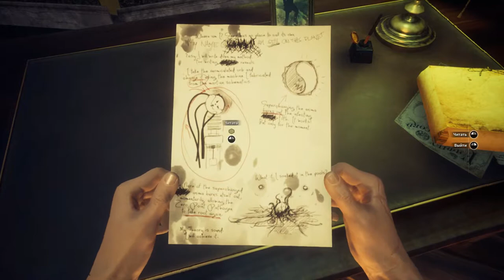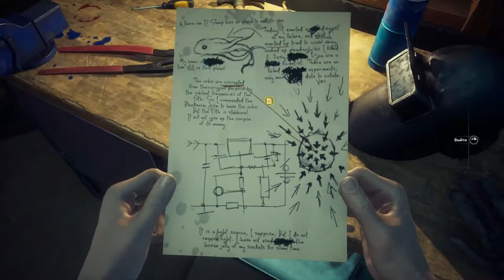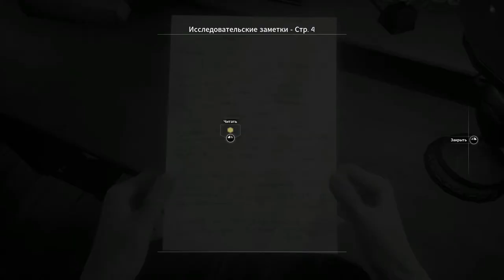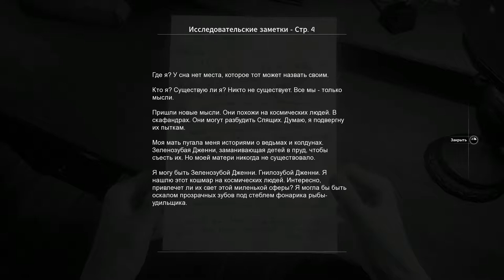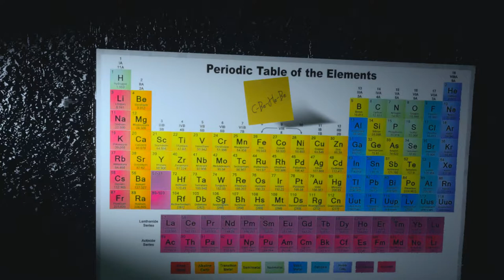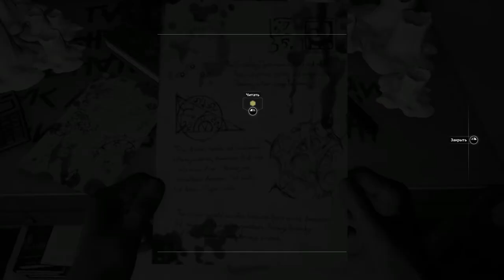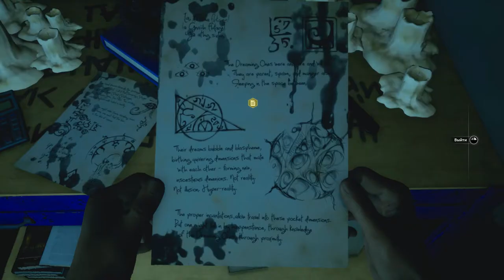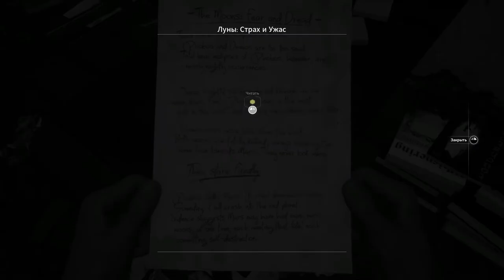Moons Of Madness Ужас Начинается #3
Спустя пару часов хоть что то страшное. не спасло от желания уснуть(